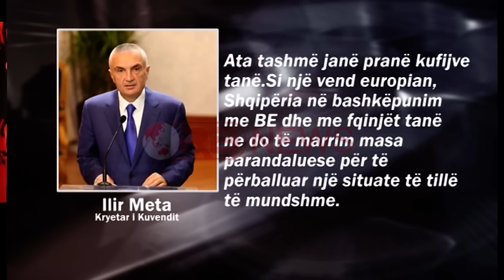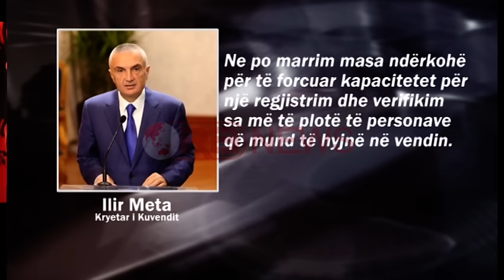Shqipëria do të kujdeset për sigurinë e kufijve të saj të jashtëm- Ora News- Lajmi i fundit-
Kriza e tanishme e migracionit është një problem që prek të gjithë Evropën, prandaj ajo kërkon trajtim mbarë evropian dhe koordinim të plotë. Zgjidhja e saj duhet të jetë një prioritet absolut për të gjithë Evropën, sepse pasojat e mundshme destabilizuese mund të jenë të pallogaritshme.